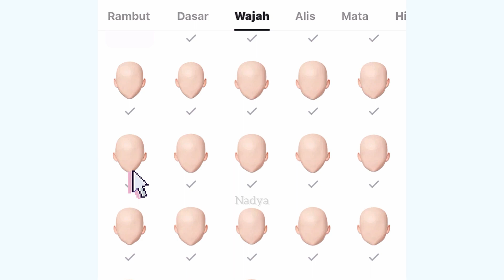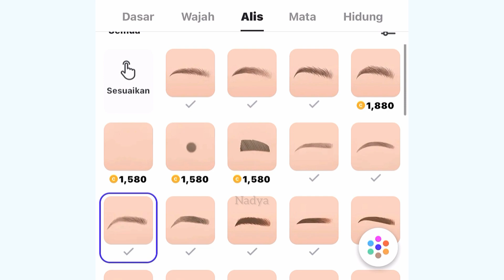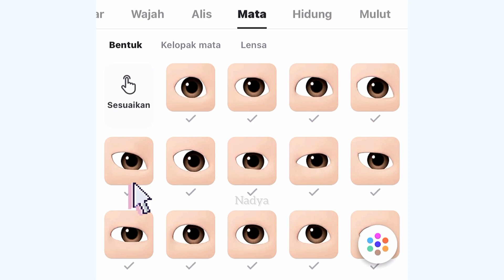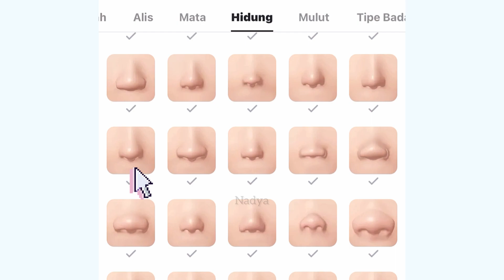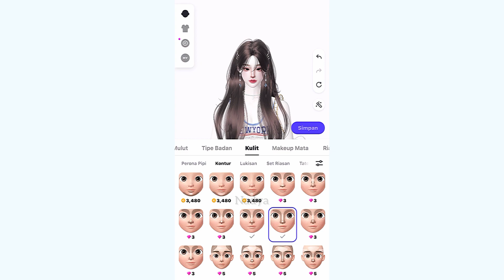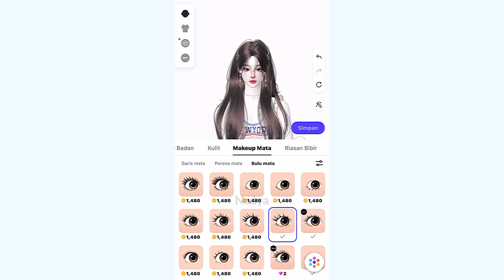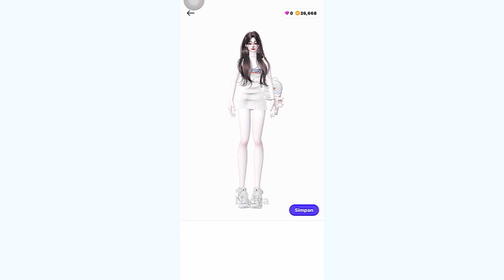Cute pretty girl face tutorial |ZEPETO face tutorial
🌊 ♡ ᴛᴇʀɪᴍᴀᴋᴀꜱɪʜ ꜱᴜᴅᴀʜ ᴍᴇɴᴏɴᴛᴏɴ ɢᴜʏꜱ ♡ 🌊

 ✧ 𝑱𝒂𝒏𝒈𝒂𝒏 𝒍𝒖𝒑𝒂 ✧
💌 ꜱᴜʙꜱᴄʀɪʙᴇ
💌 ʟɪᴋᴇ
💌 ꜱʜᴀʀᴇ
💌 ᴋᴏᴍᴇɴ

ʜᴇᴀᴅ        : 0:24

ᴇʏᴇʙʀᴏᴡ : 1:45

ᴇʏᴇ           : 2:10

ɴᴏꜱᴇ        : 3:08

ʟɪᴘꜱ         : 4:00

zepeto face
zepeto face tutorial
zepeto face ideas
how to make a cute zepeto face
cute zepeto face
aesthetic zepeto face tutorial
aesthetic zepeto face
how to make beautiful face in zepeto
zepeto cute face
zepeto cute face tutorial
zepeto cute girl face
face zepeto
zepeto edit face girl
zepeto face girl
zepeto girl face tutorial
zepeto korean girl face tutorial
zepeto face tutorial girl
zepeto cute girl face tutorial
zepeto girl face
zepeto face ideas girl
how to change zepeto face
zepeto korean face